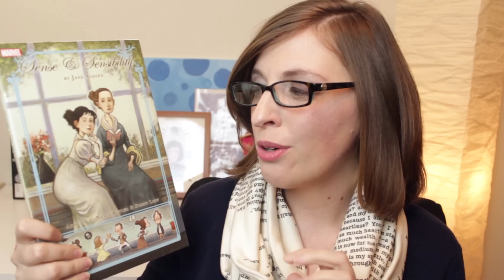Reading and Life Update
If you want to know what's been going on with me and/or what I've been reading, this video is for you!!